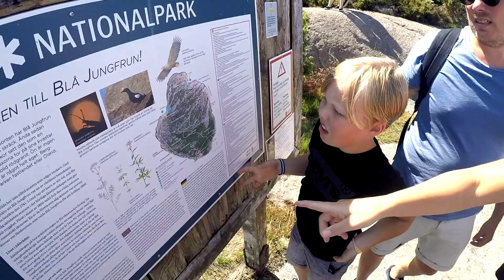Solkustturer Blå Jungfrun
Följ med Solkustturer till blå jungfrun. Den mytomspunna ön i Kalmarsund. En härlig dagsutflykt med äventyrliga strapatser. Detta är en DeerMountain Film Production.